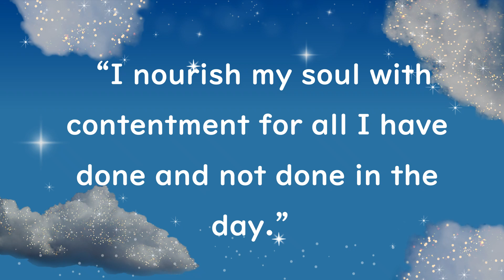I nourish my soul with contentment... Daily Affirmations: Embrace Deep Consciousness & Relaxation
I cannot believe that my life has improved by leaps and bounds because of this. Daily Affirmations: Embrace Deep Consciousness & Relaxation
Would you like to give it a try?
Explore Your Inner Oasis: Transform, Relax & Thrive Through Daily Affirmations. Embrace Consciousness & Deep Breathing

This course isn't just about affirmations;

it's your ticket to an oasis of inner peace and deep relaxation.

You'll learn to embrace a state of oneness with yourself and creation; fueled by embracing your own consciousness.

What is the secret sauce? Every affirmation starts with "I embrace and envelop myself in this affirmation." It's like an invitation to a world of tranquility where your mind and body dance to the rhythm of peace.

And the visuals? Oh, they're like a painting of white, sparkling clouds against a tranquil, serene blue sky – a backdrop for your transformation journey. Each affirmation is written down in crystal clear, large standout fonts for a double dose of magic and repeated twice to amplify its impact.

Each affirmation ends your single affirmation journey with the closing statement of gratitude to the belief that all is well in your world, because it truly is.

So, would you like to join me on this voyage of self-discovery, relaxation, and bliss?

These affirmations are your compass; guiding you towards a radiant life.

IN A NUTSHELL:

While you're sailing through waves of Embracing Consciousness affirmations, your mind is slipping away effortlessly into a sense of oneness with your highest spirit.

You'll breathe in new energy with Deep Breathing affirmations; feeling every inhale connect you to a sense of deep serendipity.

Imagine embracing the present moment with Present Moment affirmations. You will observe and cherish life's fleeting moments with deep awareness.

As you set sail into the ocean of Deep Relaxation affirmations, you will let go of stress and tension. You will allow waves of peace to wash over you.

When it's time to rest, Deep Sleep affirmations become your lullaby; cradling you into the most restful slumber.

You'll refresh with a heart full of Gratitude affirmations to soothe your daily journey.

Nourish your soul with Self Love and Compassion affirmations; reminding you that you're the captain of your self-worth ship.

Oh, the vitality of Body and Senses affirmations! It's like a symphony for your senses, awakening a deeper connection to your physical existence.

What about Trust and Faith affirmations? They will be your guiding stars; helping you navigate the seas of life with unwavering confidence.

As you sail further, Forgiving Yourself affirmations become your compass. They shall lead you towards the liberating shores of emotional freedom.

Are you ready to release the anchors of ego with Letting go of Ego affirmations to feel absolute freedom from judgment?

And the world's stage is now yours when you unleash your authentic voice through Self Expression affirmations!